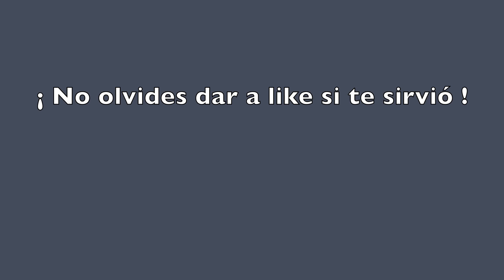Cómo se escribe en inglés BUENAS NOCHES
Cómo se escribe en inglés BUENAS NOCHES. Si te ha servido este vídeo no dudes en dar a like. Gracias por verlo!